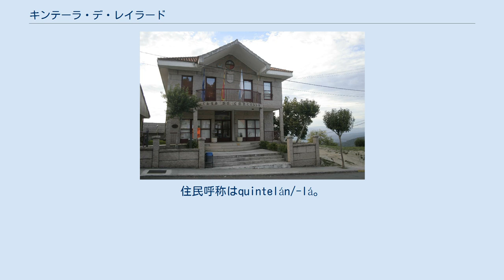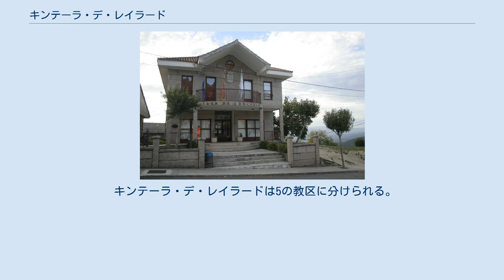キンテーラ・デ・レイラード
キンテーラ・デ・レイラード（Quintela de Leirado）はスペイン、ガリシア州、オウレンセ県の自治体、コマルカ・ダ・テーラ・デ・セラノーバに属する。
ガリシア統計局によると、2011年の人口は724人（2010年：751人、2009年：754人、2004年：831人）である。
住民呼称はquintelán/-lá。
 キンテーラ・デ・レイラードはオウレンセ県の西部に位置し、コマルカ・ダ・テーラ・デ・セラノーバに属する。
北はポンテデーバ、ゴメセンデとラミラス、東はセラノーバとベレーア、西はパドレンダの各自治体と隣接、そして南はポルトガルと接する。
自治体中心地区はレイラード教区のレイラード地区。
 キンテーラ・デ・レイラードはセラノーバ司法管轄区に属す。
 人口は5つの教区の30の集落に分散している。
 自治体首長はガリシア国民党（PPdeG）のホセ・アントーニオ・ペレス・コルテス（José Antonio Pérez Cortés）、自治体評議員はガリシア国民党:6、ガリシア社会党（PSdeG-PSOE）:1となっている（2011年5月22日の自治体選挙結果、得票順）。
 キンテーラ・デ・レイラードは5の教区に分けられる。